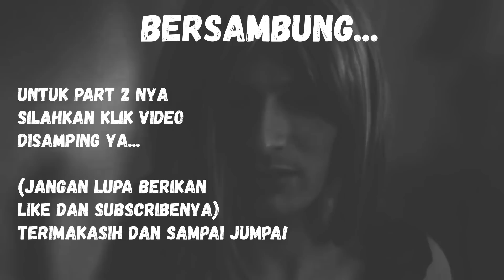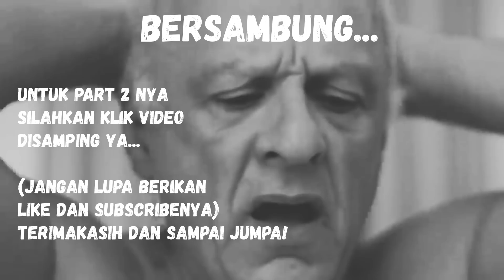SUSAH DAPAT KERJA, AKHIRNYA JATUH KEDALAM DUNIA GAY | Alur Cerita Film "Aleksandr's Price" - Part 1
Kali ini saya akan membahas alur cerita dari film yang berjudul “Aleksandr’s Price,” Film drama psikologi Amerika yang digarap dan dibintangi oleh Paul Maso.
Film ini menceritakan tentang seorang pemuda imigran dari Rusia yang hidup sebatang kara di kota New York. Ia mencoba mencari pekerjaan demi membiayai kebutuhan hidup setelah ditinggal oleh orang orang yang Ia cintai. Ayahnya lari dan tak bertanggung jawab dengan keluarganya, Ibunya pun bunuh diri dan saudaranya menghilang tanpa pemberitahuan. Karena keterbatasan mendapatkan pekerjaan, Ia akhirnya rela menjadi stripper di sebuah bar gay, dari sanalah, ia terjatuh kedunia per-gay-an dan menjadi seorang escort, disertai dengan alcohol, seks dan obat obatan.
Saksikan kisahnya dalam Video ini. Terimakash.